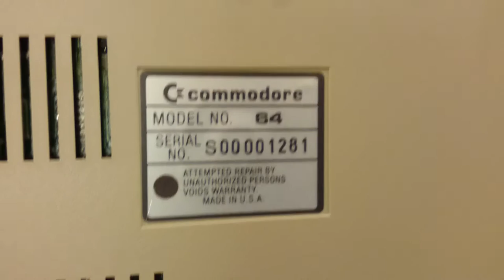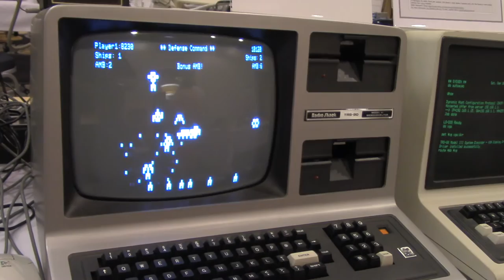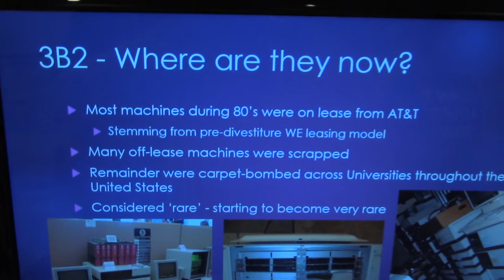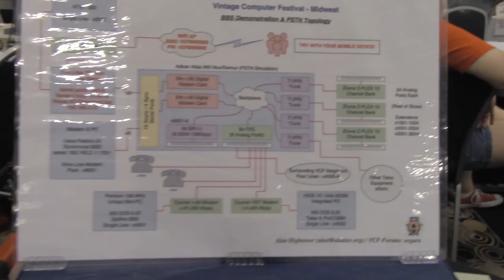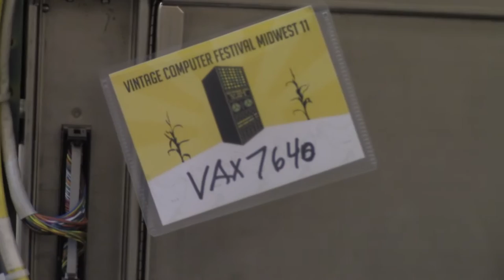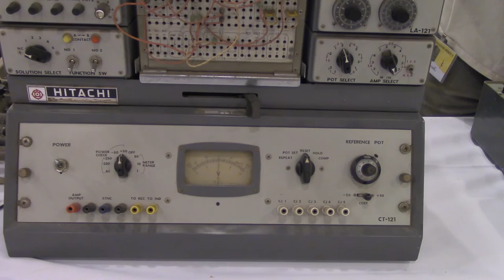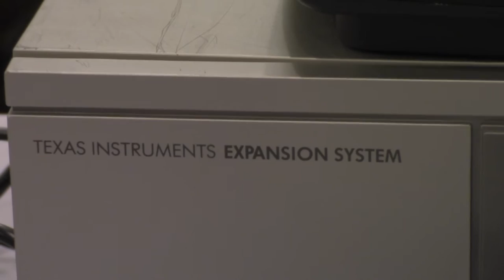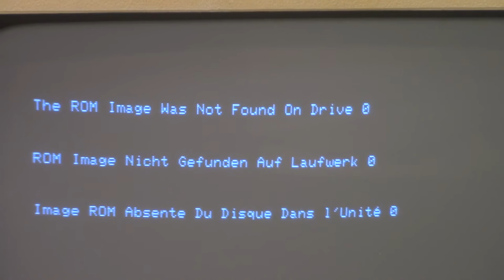The Vintage Computer Festival Midwest 11 Snapshot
Apologies if we missed your exhibit or demonstration.  See you next year!

Produced by Jim Leonard.